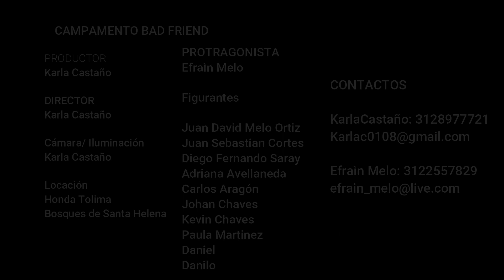Campamento Bad Friend (Documental)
Documental realizado en Honda Tolima, en el Barrio Bosques Santa Helena. Miércoles 28 de marzo del 2018.
Los miedos que son insignificantes para los adultos, para los niños toman demasiada importancia, tanto que no les permite descansar mientras duermen.
BAD FRIEND: HASTA HOY LE TUVE MIEDO!

Producción y Dirección: Karla Castaño
Voz principal: Efraín Melo.